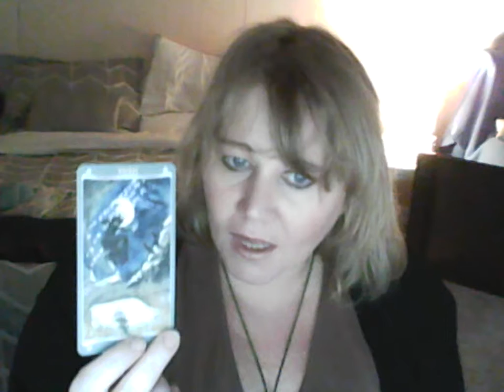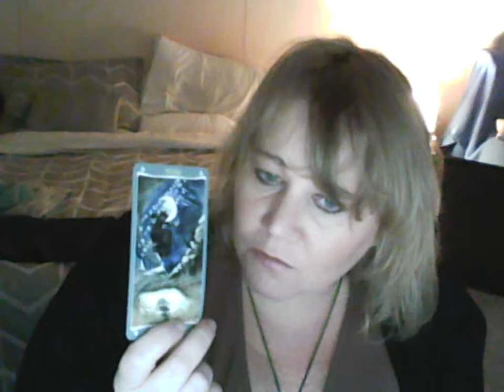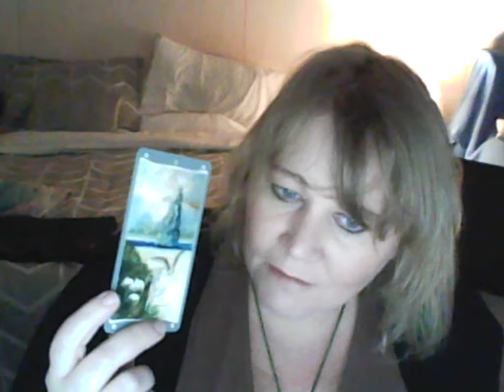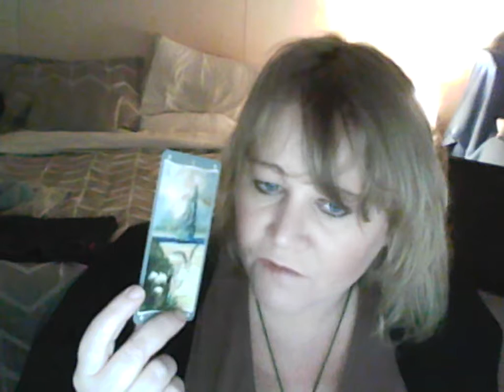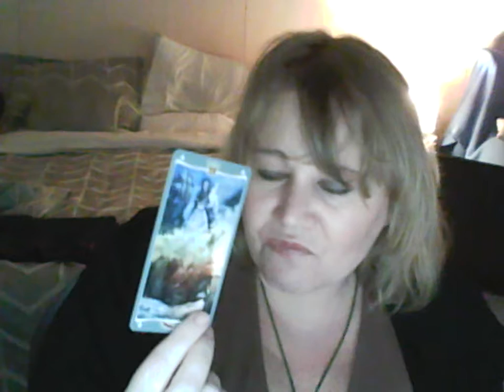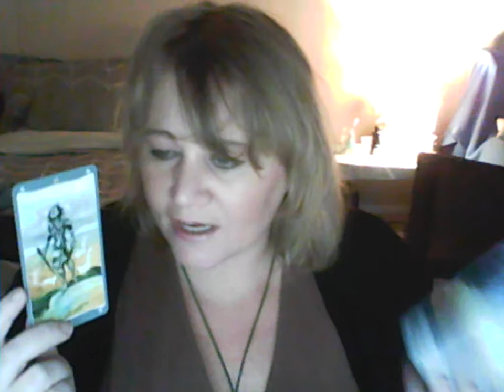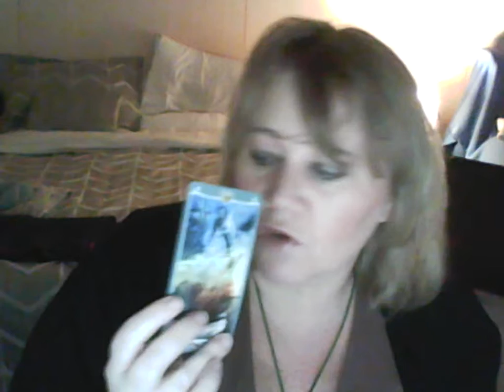Fairy Lights tarot Plus Affirmation card weekend of 26th May, 2018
This Video today reflects for the Weekend Sat/Sun 26th/27th May 2018 but can be viewed anytime and you may find a message that lies within for you ..

Please check out my Blog for a wide range of information relating to Tarot etc

Look forward to hearing from you ... take care ..

Blessed Be